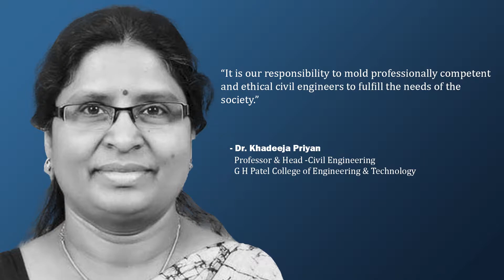Dr. Khadeeja Priyan, Prof. & Head -Civil Engineering, G H Patel College of Engineering & Technology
"It is our responsibility to mold professionally competent and ethical civil engineers to fulfill the needs of the society," said Dr. Khadeeja Priyan